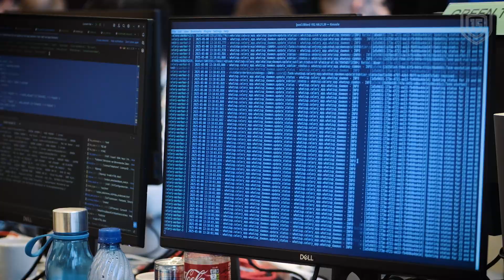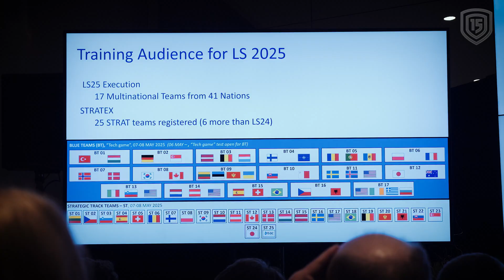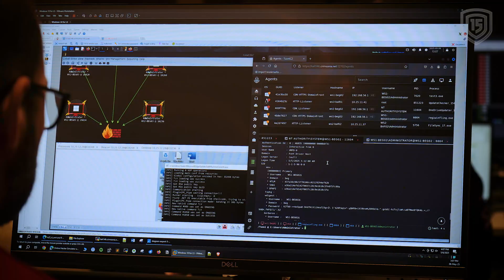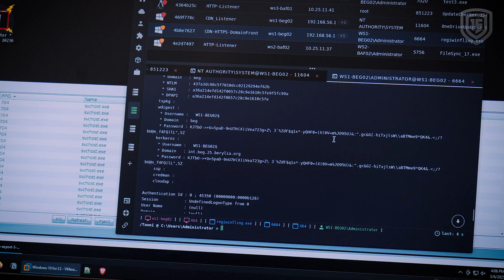Locked Shields 2025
Locked Shields is the world's largest and most complex cyber defence exercise, which provides the most realistic and future oriented training environment for the cyber defenders of NATO and partners. It is organised in cooperation with the leading experts from cyber industry, academia and allied cyber defence forces.

In 2025, Locked Shields celebrated its 15th anniversary, demonstrating its ongoing development as a preeminent global cyber defence exercise.